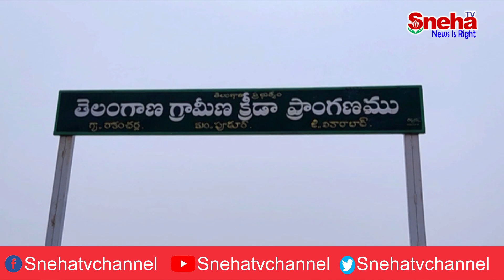వికారాబాద్: ప్రతి గ్రామంలో చెత్తాచెదారంగం ఏమాత్రం లేకుండా పరిశుభ్రంగా ఉంచుకోవాలి! || Sneha Tv Telugu